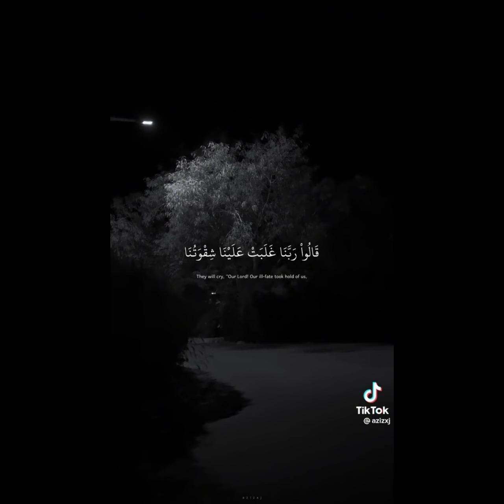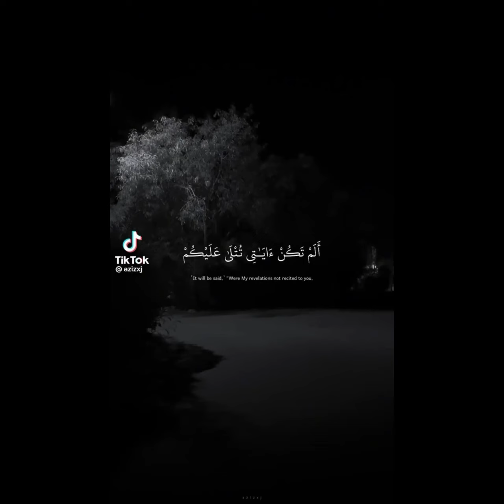Best amazing Quran Recitation - Must Watch